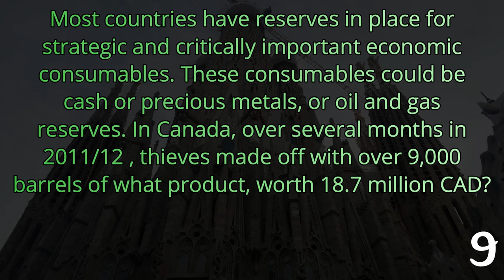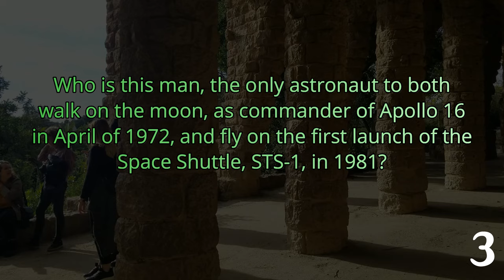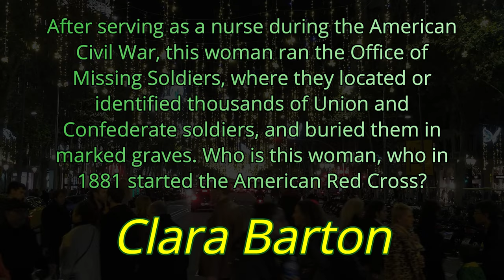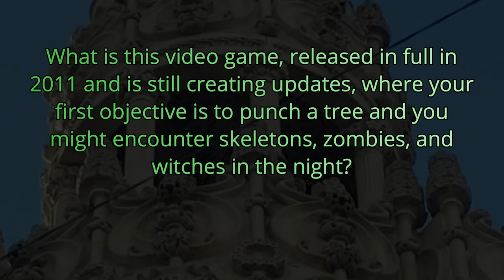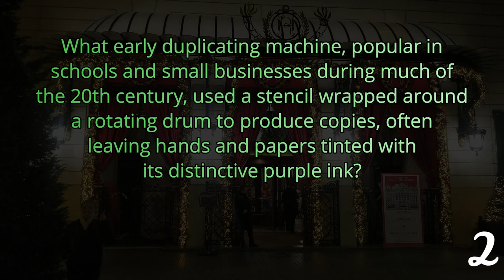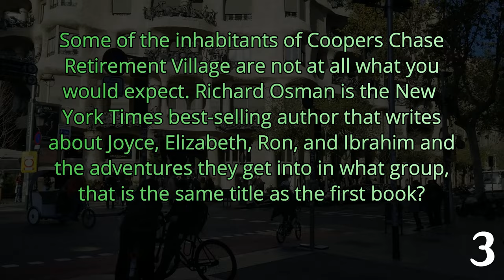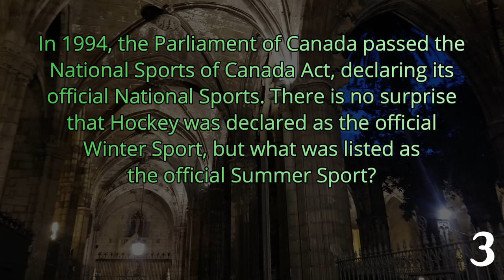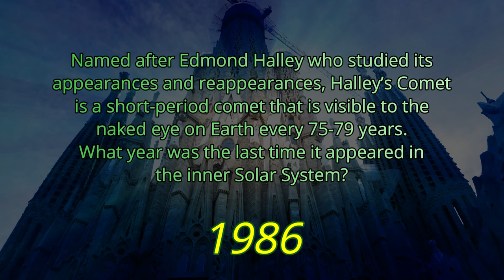DAY 301 - Quizlet Challenge - a Heidi and Matthew Edgar Trivia Quiz ( ROAD TRIpVIA- Episode 1320 )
Quizlet Challenge:  Heidi and Matthew Edgar

EPISODE 1320 |
21 Questions / 15:21 Minutes